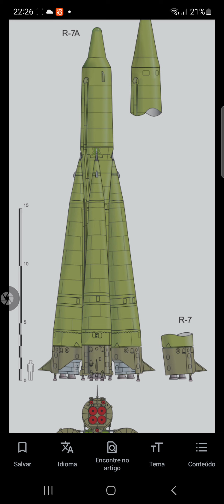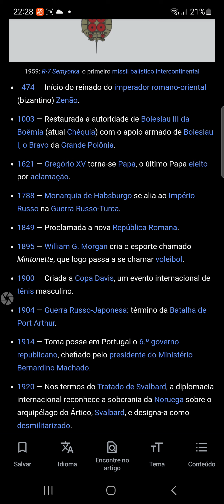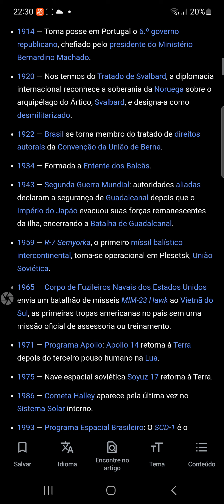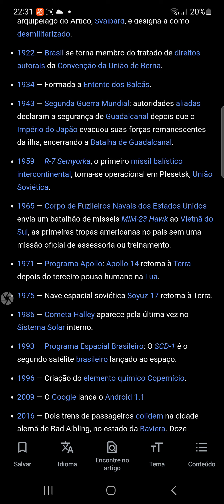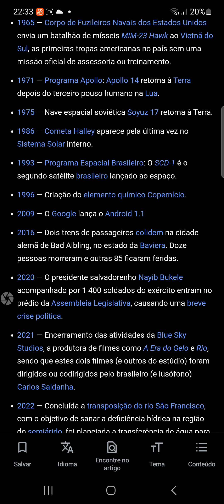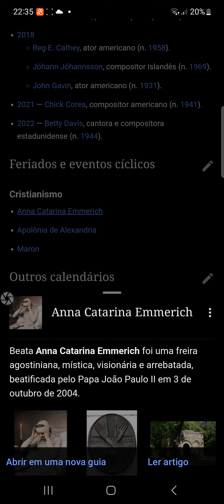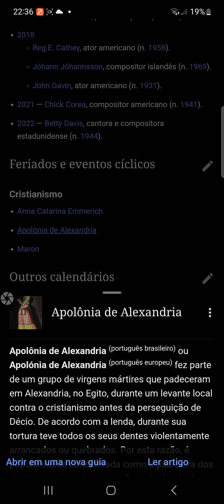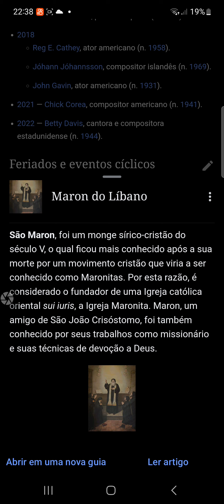9 de fevereiro | Anna Catarina Emerich, Apolônia de Alexandria, São Maron do Líbano